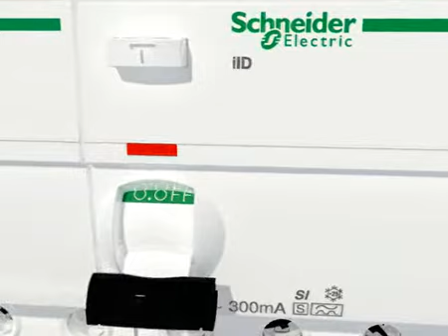Störungsanzeige Acti 9 VisiTrip - Fehler im System schnell identifizieren und lösen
VisiTrip erkennt fehlerhafte Leitungsschutzschalter schnell und reduziert somit Ausfallzeiten.